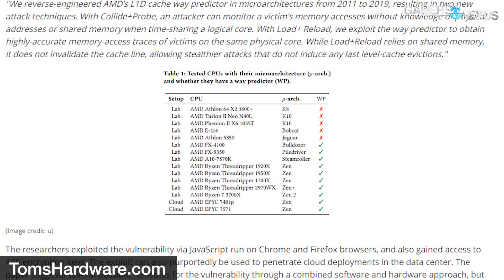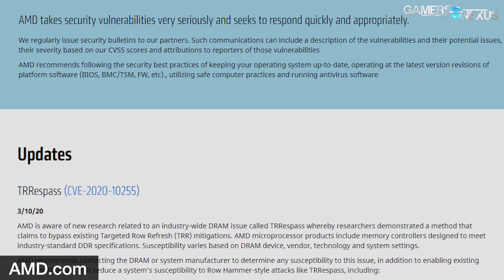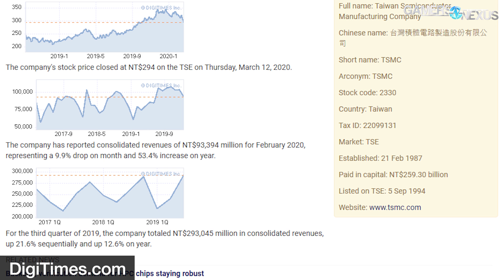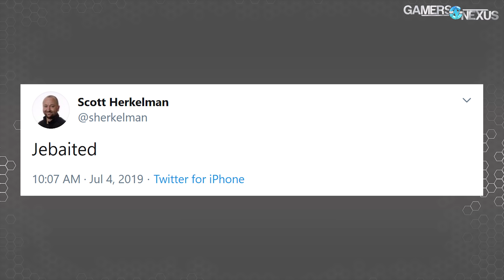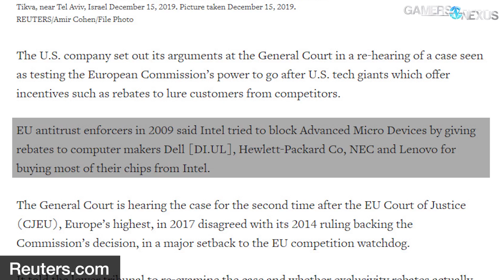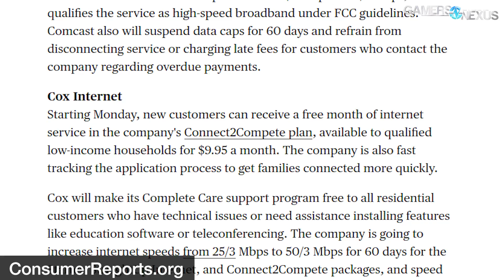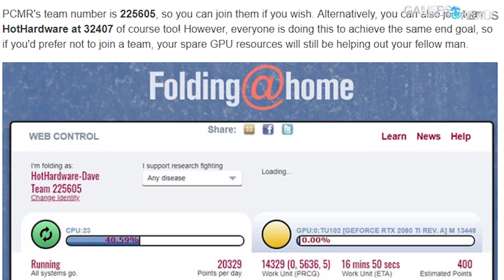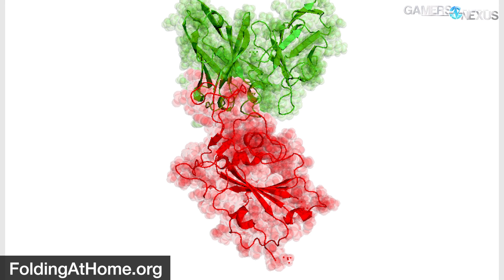HW News - AMD Zen Vulnerability, No More Blower, & Human Malware vs. PC Industry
Hardware news this week includes on-the-ground reporting on the human malware conditions in Taiwan (and the US), AMD Zen vulnerabilities, and more.

Topics this show include:

- Hardware industry and its handling of human malware, including what it's like in Taiwan and the US (based on first-party information)
- AMD gets its own side-channel vulnerabilities and joins Intel
- NVIDIA apparently using TSMC's new CoWoS for Ampere GPUs
- AMD shifting away from blowers and toward dual-axial coolers
- Intel is still sore about that antitrust fine
- ISPs remove data caps during human malware pandemic
- Folding@Home research

Host, Reporting: Steve Burke
Editorial: Eric Hamilton
Video: Keegan Gallick